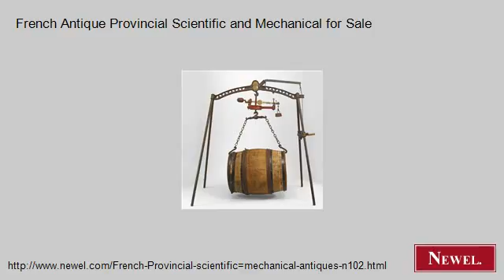French Antique Provincial Scientific and Mechanical for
- Newel.com: French Antique Provincial Scientific and Mechanical for Sale (Newel Art and Antiques, New York City)